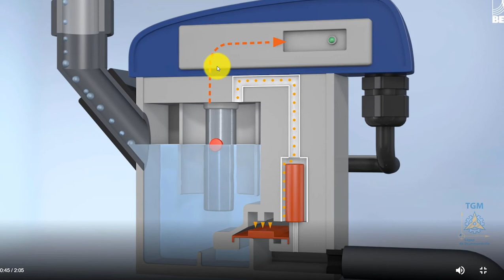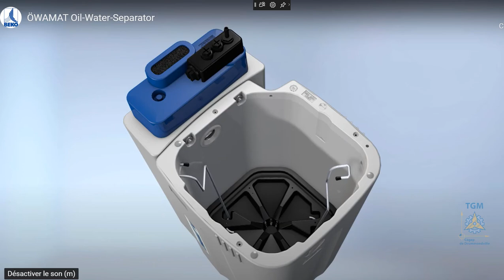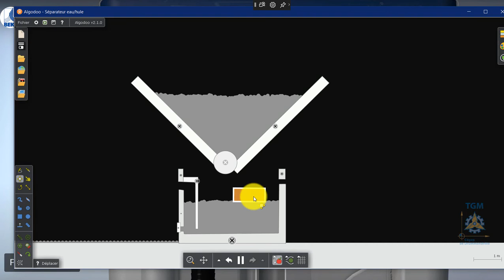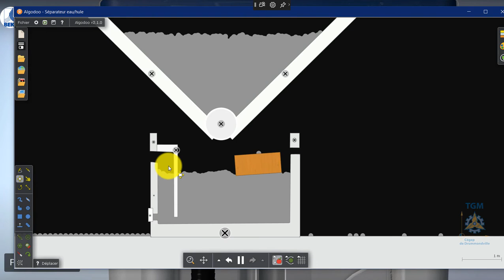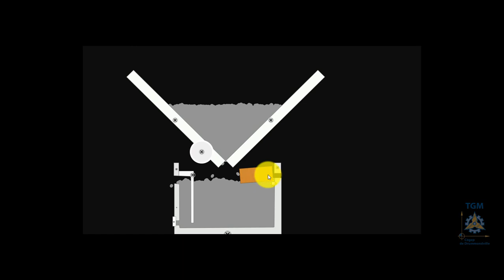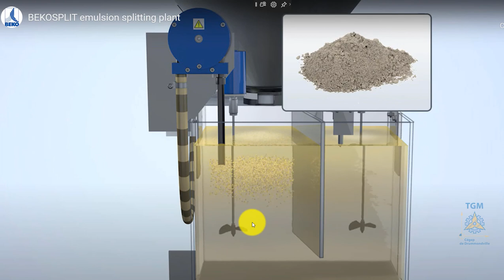Traitement de condensat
00:00 Introduction
02:06 Purgeur automatique
04:10 Séparateur d'eau/huile
10:43 Traitement de condensat émulsifié
13:22 Résumé